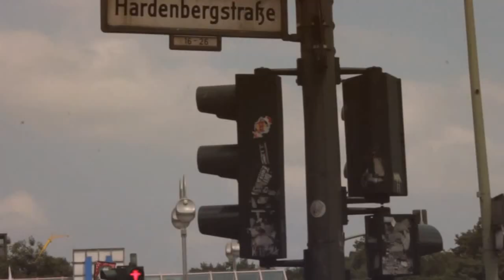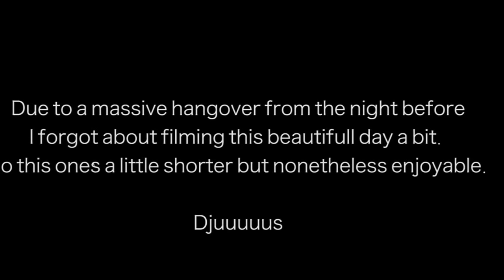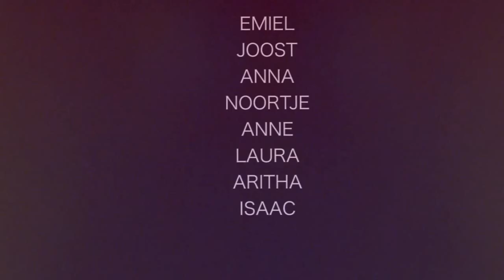Berlin 2012 pt.2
In plaats van foto's besloot ik deze vakantie vast te leggen door middel van film.
Zo zie je dus de gaafste plekken in Berlijn, gefilmd door mij.